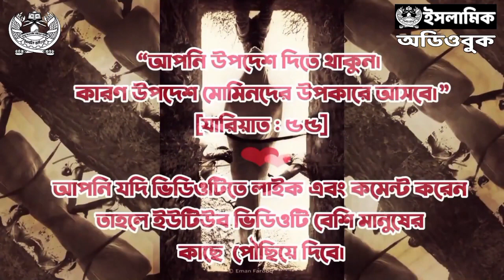সুলতান মুহাম্মাদ আল-ফাতিহ রাহিমাহুল্লাহ । উম্মাহর কিংবদন্তিরা - পর্ব ৭